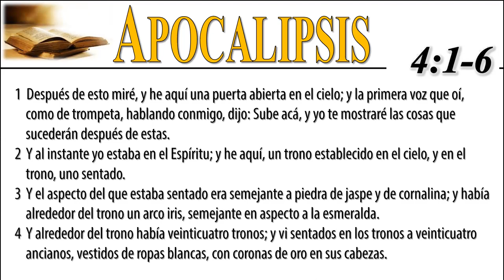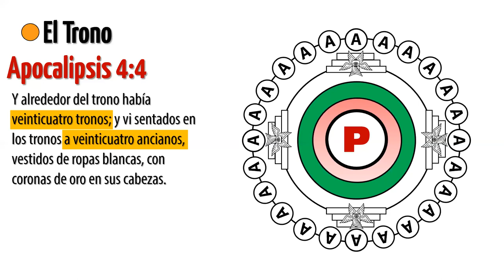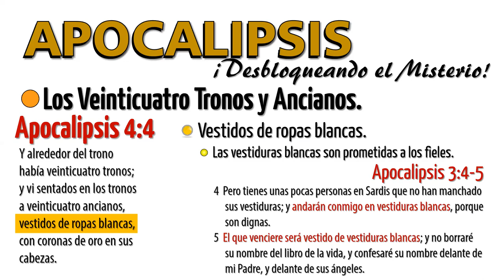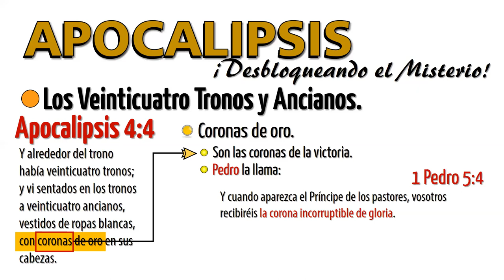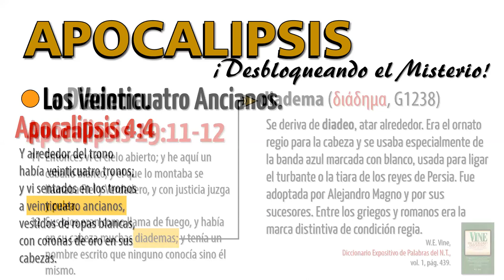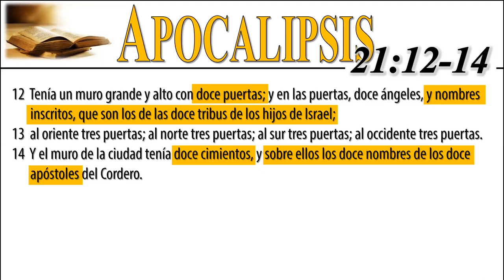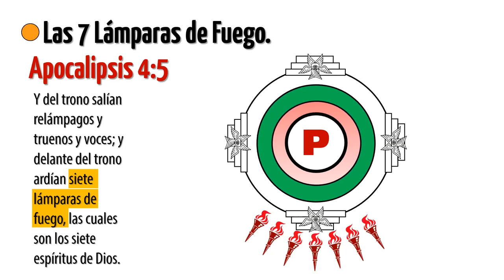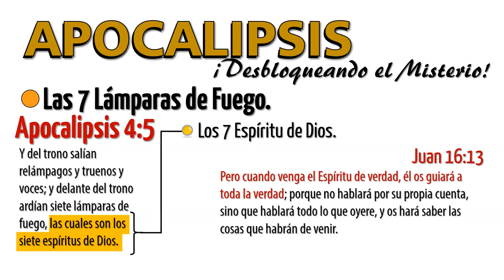Lección 6 - Apocalipsis - El Trono (Parte 2/3)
Serie de lecciones sobre Apocalipsis con Jaime R. Montoya.